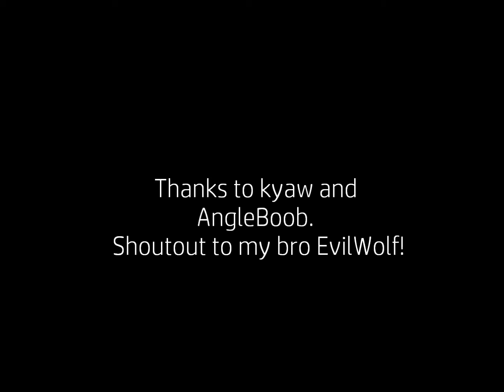NovaMetin2- JohnCena Leveling up EvilWolf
Thanks to my bro EvilWolf, I managed to slide in recording and making the whole video. I was bored so don't ask me why.
Also, my bros kyaw and AngleBoob helped me with this idea. I hope you enjoy this sort of MV and lvling. I was multi tasking so... Don't mind the few errors if you ever see one.

I hope you enjoy! -John